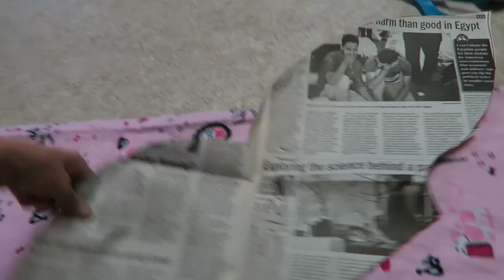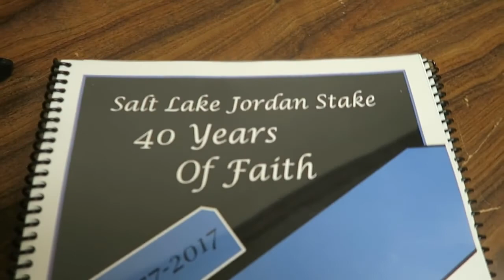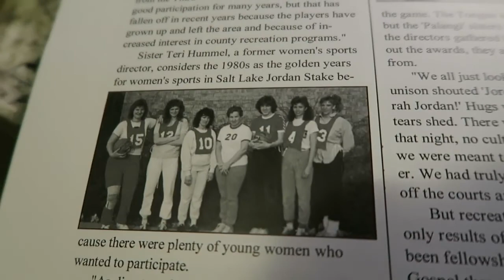This Makes Me Want To Cry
Such a beautiful funeral and send off to their grandma, sister, mother, friend.  They kids were so cute ! So much fun making mermaid tail jammies for the young girls. They loved them. Then our Stakes 40th anniversary, so much fun and games and l combined a couple of days Too much fun!

Momma O
Lehi, Utah
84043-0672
Momma O